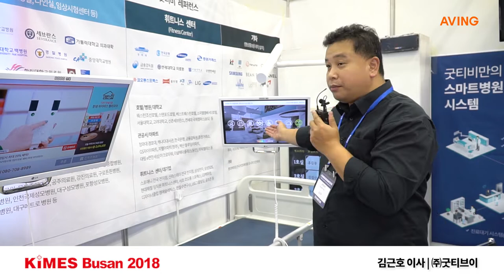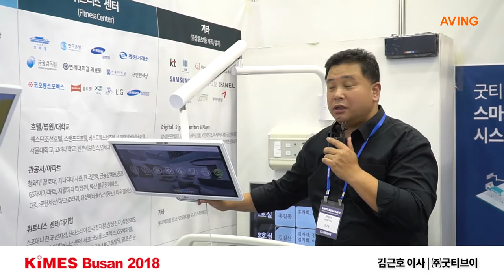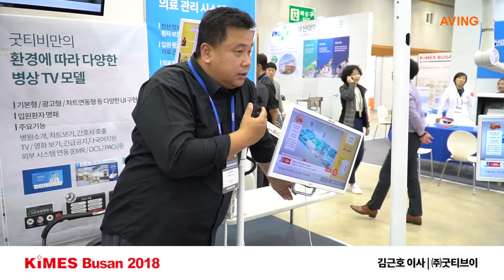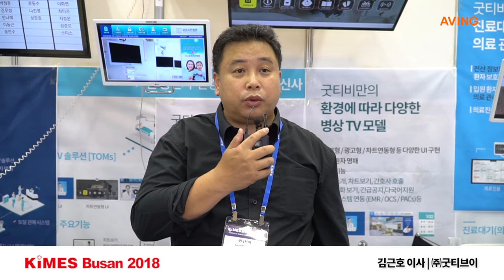[Made in Korea TV - KIMES Busan 2018] 굿티브이, 병원용 GTB 병상TV 솔루션 출시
㈜굿티브이는 10월 19일(금)부터 21일(일)까지 부산 벡스코(BEXCO) 제2전시장에서 열리는 ‘KIMES Busan 2018’에 참가했다.